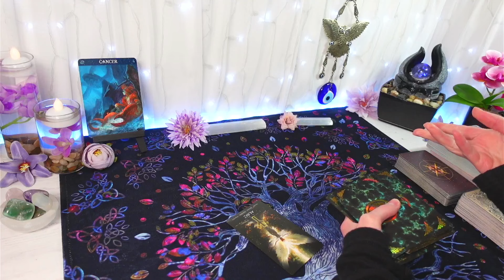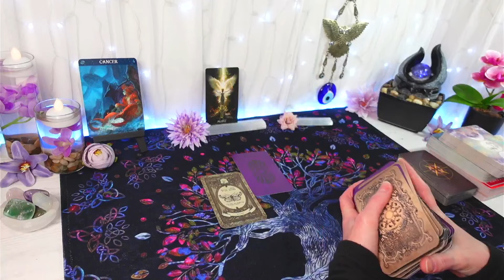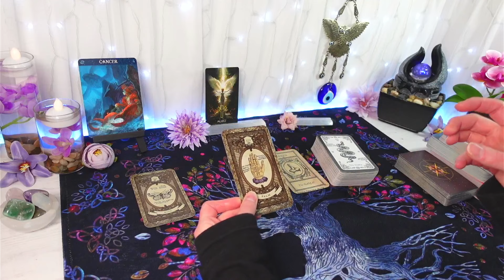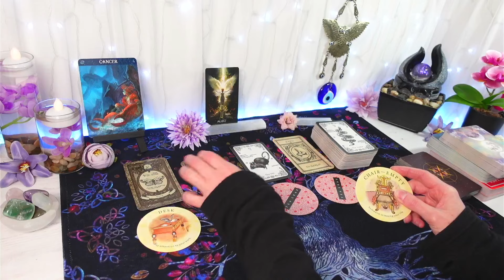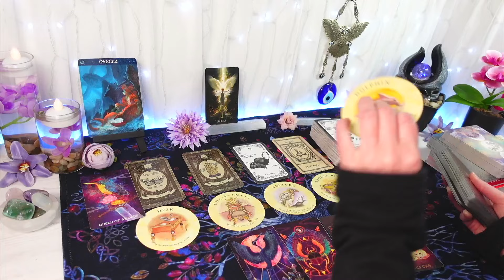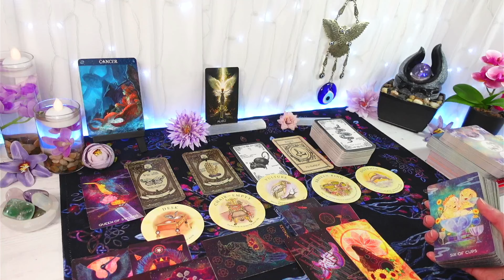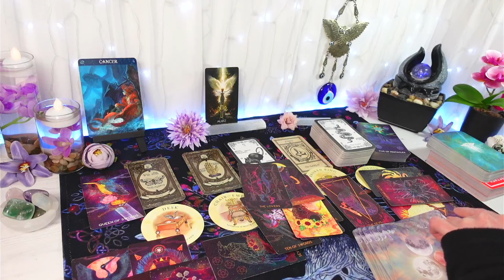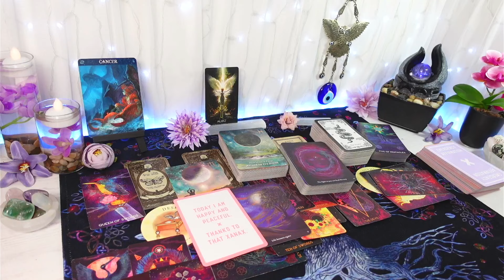CANCER TAROT ♋ "You're NOT Paranoid, Cancer. They Are Throwing Neg Energy At You!" (APRIL TAROT)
APRIL TAROT READING FOR CANCER
"You're NOT Paranoid, Cancer. They Are Throwing Neg Energy At You!"

Hi CANCER, this is your General Tarot Reading for APRIL 2024
Feel free to watch from your CANCER Sun, Moon, Rising & Venus placements